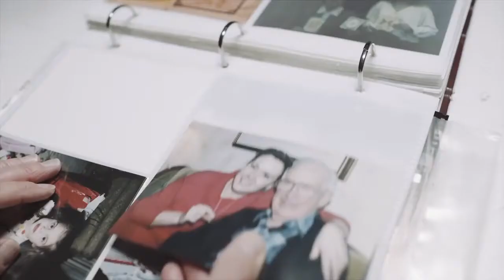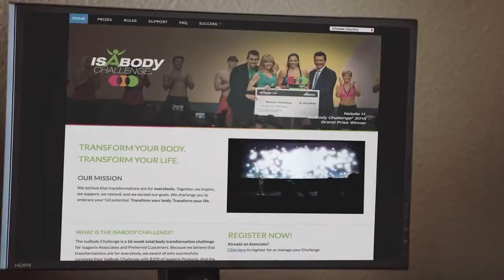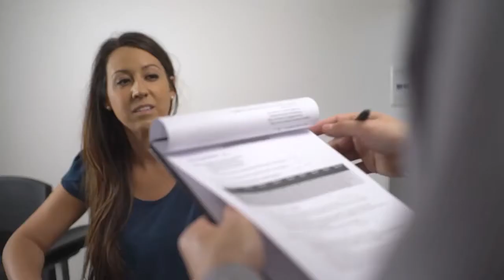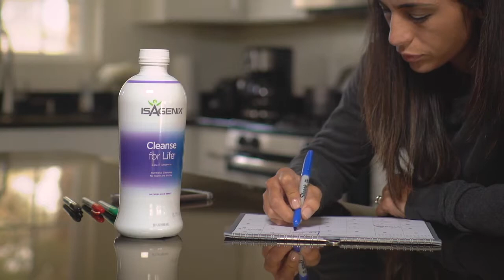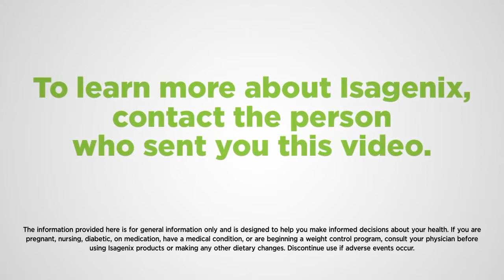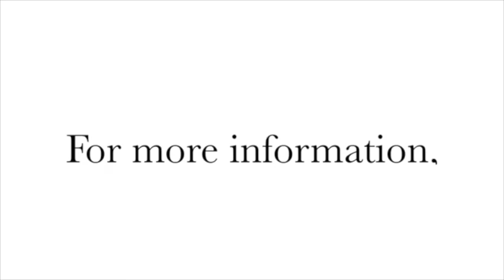Is Isagenix's Nutritional Cleansing & Superfood System For You?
Please join our private Facebook Group: Dreams Achieved. We are a lifestyle community focus on healthy eating, Isagenix, nutrition, business, fitness, and mindset.

In the video is a combination of 4 of our more popular and information packed videos: Video one is our Today is the day video. Video 2 is our Team Member Mary Evans explaining the actual processes of cleansing and other aspects about our Isalean shakes and Cleanse For Life.
Video 3 is our Transform Your Life video
Video 4 is our Science Health Panel featuring Michael Colgan, Dennis Harper, Maureen Mayberry and Suk Cho

Performance, Energy, Weight Loss, and Healthy Aging  Systems and Supplements